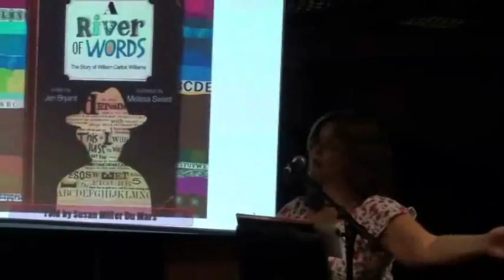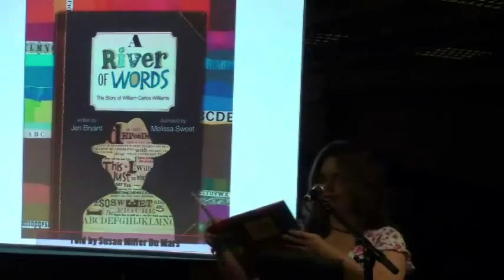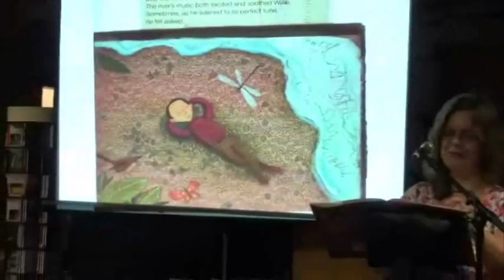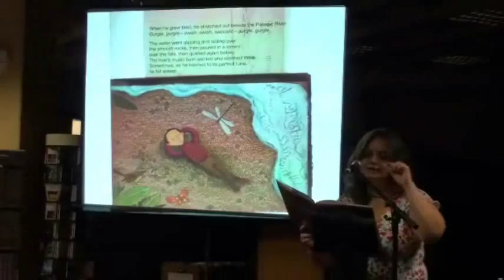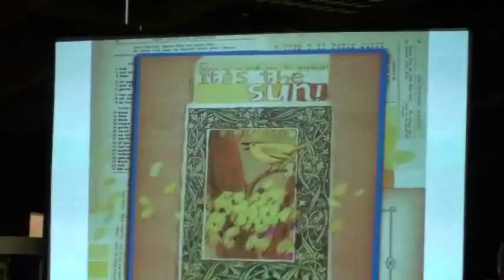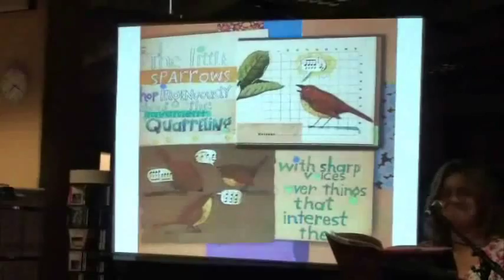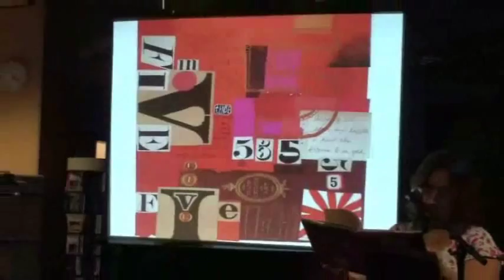A River of Words Part 1.wmv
How William Carlos Williams found his way to poetry and medicine is the subject of Jen Bryant and Melissa Sweet's lively new biography for children, "A River of Words" (named a New York Times Best Illustrated Children's Book this year). Their nature- loving "Willie Williams" is smart and athletic, and loves to listen to the music of the Passaic River as it goes "slipping and sliding over / the smooth rocks." Alone in his room he writes lines, counting the beats and making the end-words rhyme.

But what preoccupies him are the "pictures in his mind" that don't "fit" regular rhythms or rhymes. He's drawn to "ordinary things — / plums, wheelbarrows and weeds, / fire engines, children and trees," details cleverly integrated in Sweet's multi media illustrations.
Presented and narrated by Susan Miller DuMars in Galway City Library as part of Culture Week 2009